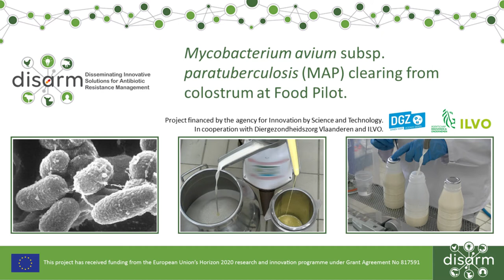MAP clearing from colostrum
This best practice video is about Mycobacterium avium subsp. paratuberculosis (MAP) clearing from colostrum.
and discuss with us at our Community of Practice